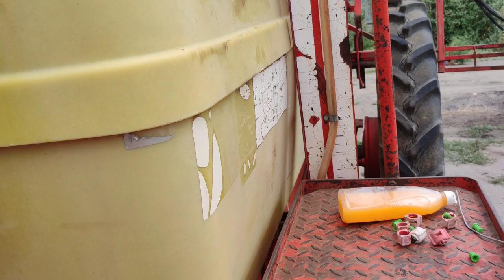Новые форсунки на наш опрыскиватель. Центробежные форсунки Ecojet